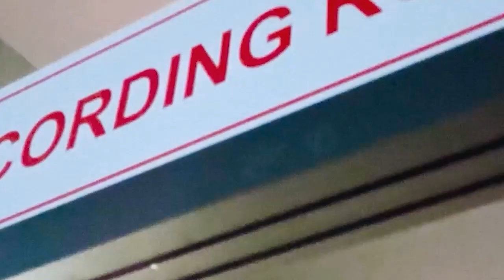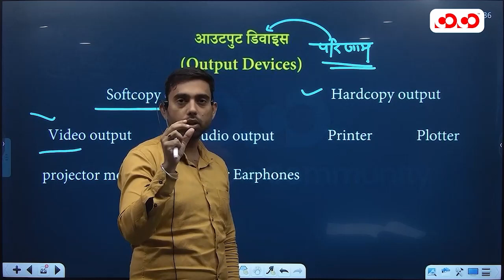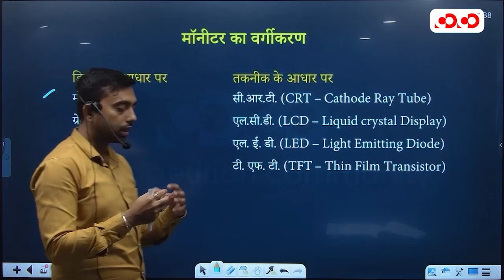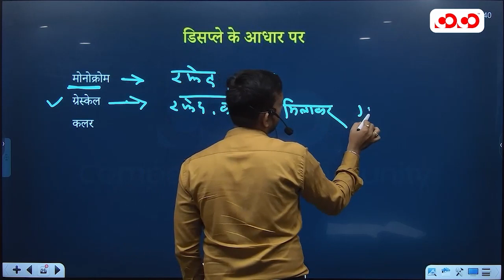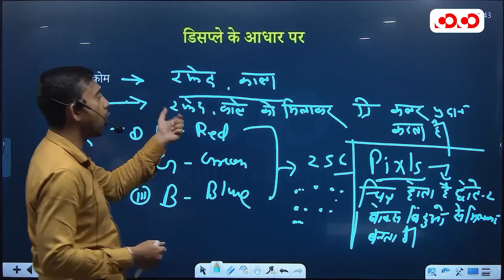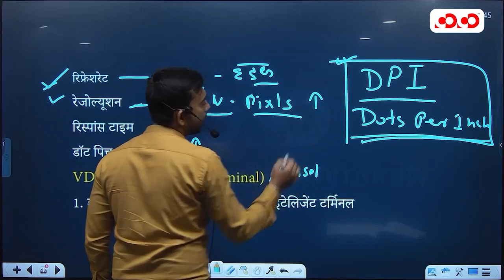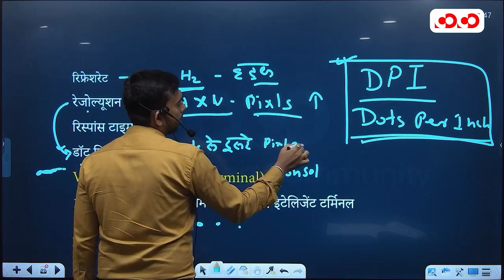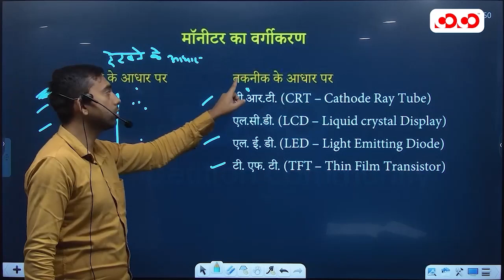Output Device Part - 1 | Computer For All Exams | Lecture - 9 | By Raghvendra Sir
Our Other YouTube Channel:
👉Competition Community :   / @competitioncommunity
👉COCO SSC :      / @competitioncommunityssc
👉CoCo English Adhikari:   / @englishadhikari
👉CoCo UPSC:   / @cocoupsc2411